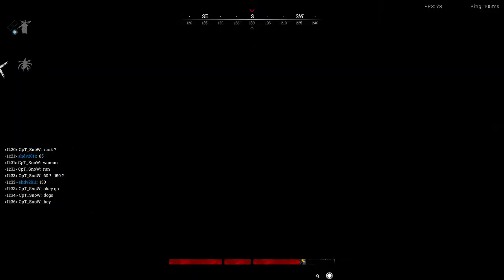Hunt Showdown Охота продолжается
Savage, nightmarish monsters roam the Louisiana swamps, and you are part of a group of rugged bounty hunters bound to rid the world of their ghastly presence. Banish these creatures from our world, and you will be paid generously—and given the chance to buy more gruesome and powerful weapons. Fail, and death will strip you of both character and gear. Your experience, however, remains in your pool of hunters—called your Bloodline—always.

HIGH RISK, HIGH REWARD, HIGH TENSION

Hunt’s competitive, match-based gameplay mixes PvP and PvE elements to create a uniquely tense experience where your life, your character, and your gear are always on the line. At the beginning of each match, up to five teams of two set out to track their monstrous targets. Once they’ve found and defeated one of these they will receive a bounty—and instantly become a target for every other Hunter left on the map. If you don’t watch your back, you’ll find a knife in it, and your last memory will be of another team of Hunters walking away with your prize. The higher the risk, the higher the reward–but a single mistake could cost you everything.

PROGRESSION

Even in death, you will be able to progress among the ranks of Hunters via your Bloodline. Though one character may die, their experience will be transferred to your Bloodline, where it can be applied your other Hunters. If you make it off of the map alive, you will be able to use the money and experience you earn to kit out new Hunters and prepare for the next match. If you die, you lose everything but your experience.

DARK SIGHT

Dark Sight allows Hunters to see into the veil between worlds, making that which cannot be seen by mortal eyes visible to those who have been initiated. Use Dark Sight when you are tracking monsters, and a ghostly light will guide you toward your next target. Dark Sight also marks players carrying a bounty, making them more vulnerable to ambush while trying to escape.

Videoyu Beğendiyseniz ;

Please follow the channel, like the video and share your comments with us.